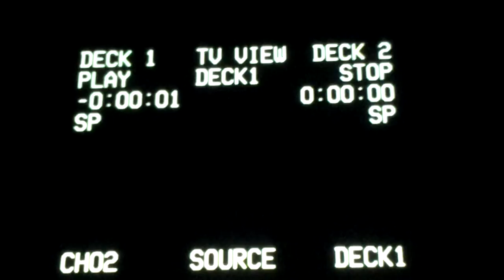Freddy Fazbear's Pizza Real Life Commercial (FULL)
740 PA-405 Hughesville, Pennsylvania